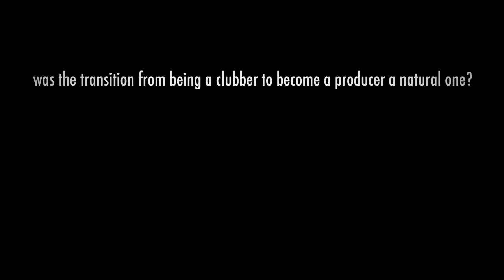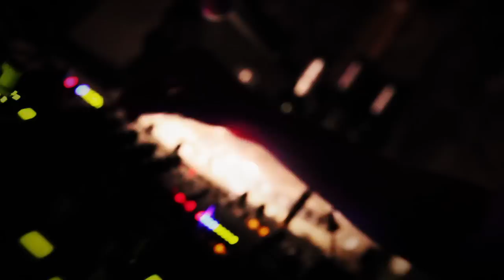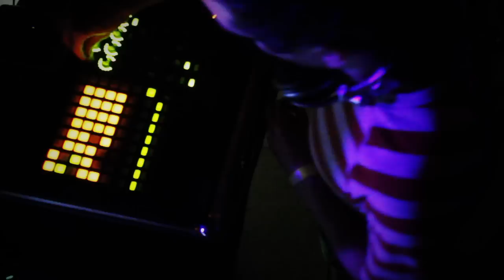Max Cooper - Interview for the Traum Music Magazine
Max Cooper describes his music making, his past influences and shares his private secrets.
Video by Tim Fehske.